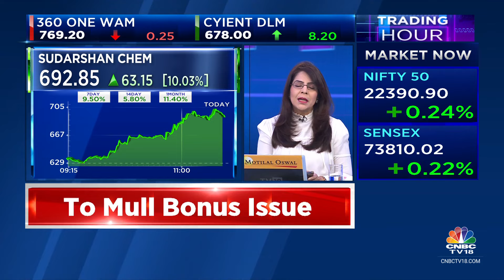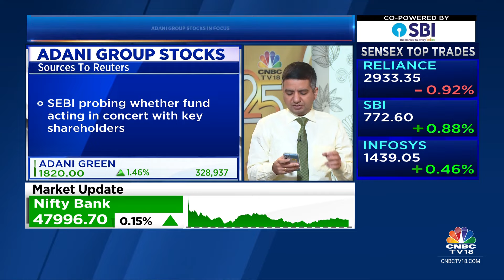SEBI Finds Adani Offshore Funds Violating Disclosure Norms: Reuters Report | CNBC TV18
Reuters reports SEBI has found a dozen offshore funds invested in Adani Group companies were in violation of disclosure rules. Hormaz Fatakia with the details.

n18oc_business